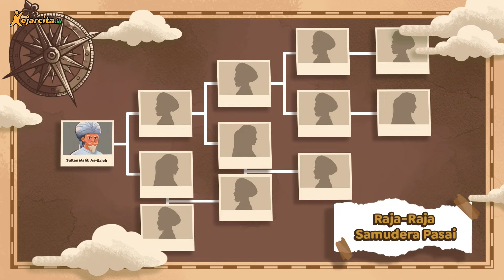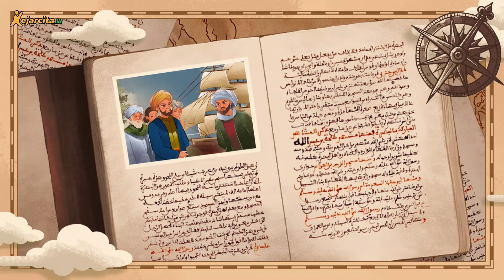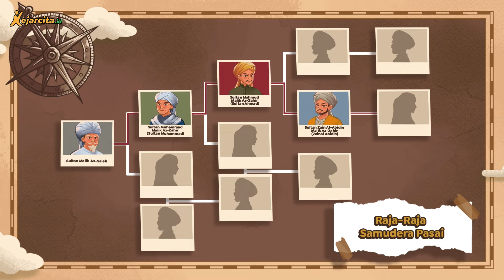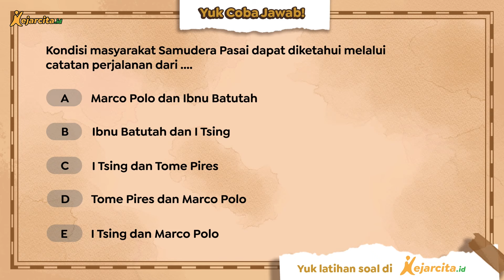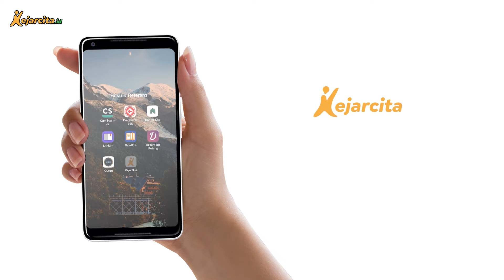Sejarah Kerajaan Samudera Pasai | Sejarah SMA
Kerajaan Samudera Pasai merupakan salah satu kerajaan Islam paling awal yang berdiri di Indonesia. Kerajaan ini berkuasa selama kurang lebih 3 abad, dari abad ke-13 hingga ke-16 Masehi. Samudera Pasai berada di Sumatra, tepatnya di wilayah kecamatan Samudera, Kabupaten Aceh Utara. Karena lokasinya yang strategis di pinggir Selat Malaka, kerajaan ini kerap disinggahi kapal-kapal dari kerajaan luar. Seiring waktu, Samudera Pasai berkembang menjadi pusat perniagaan dan pusat perkembangan agama Islam yang penting di zamannya. Para saudagar dari India, Tiongkok, Siam, Arab, dan Persia, mengunjungi Samudera Pasai untuk membeli lada, kapur barus, dan lainnya. Kerajaan ini pun tercatat menjalin hubungan diplomatik dengan India dan Tiongkok. Keberadaan Samudera Pasai direkam melalui catatan kunjungan pengembara, seperti Ibnu Batutah dan Marco Polo, serta peninggalan makam raja-raja.
Bagaimana sejarah kerajaan Samudera Pasai lebih lengkapnya? Yuk kita simak!